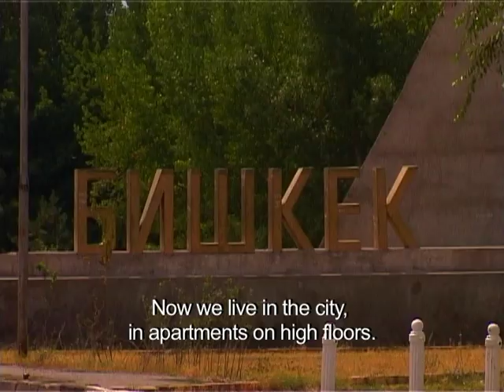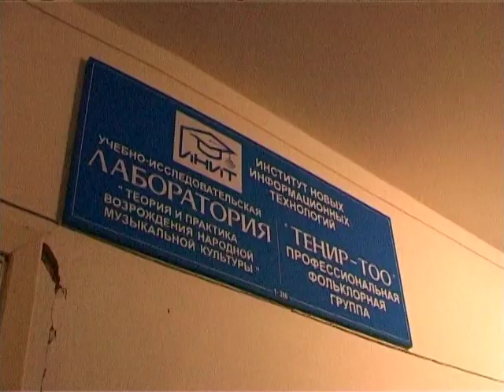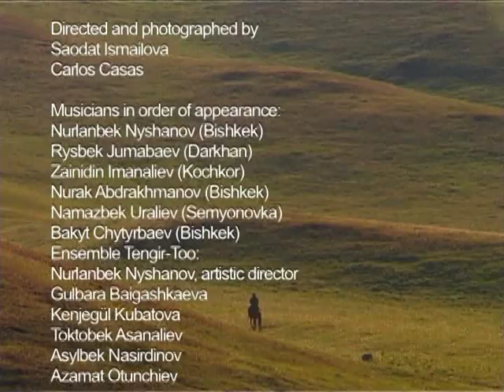Music of Central Asia Vol. 1 - Tengir-Too Mountain Music Of Kyrgyzstan (2006)(Part II)